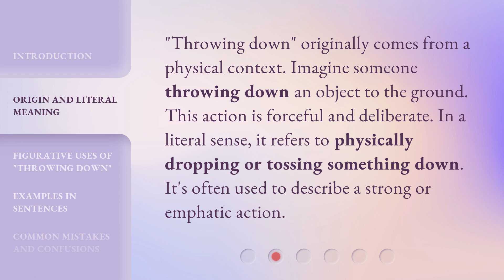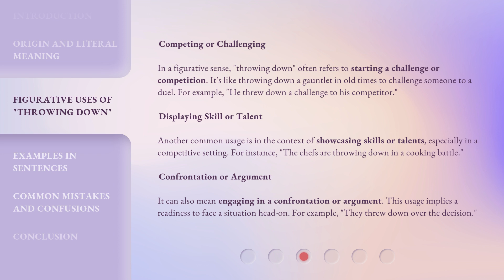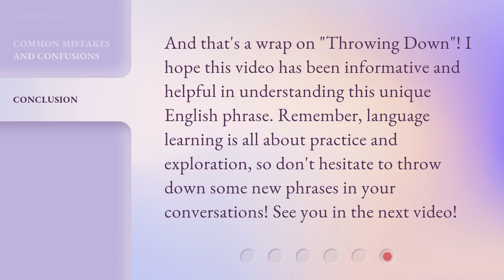Understanding the Phrase "Throwing Down"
Unlocking the Meaning: Throwing Down Explained • Curious about the phrase 'Throwing Down'? Join us as we delve into its origins, usage, and cultural significance. Discover its hidden meanings and gain a deeper understanding of this expressive expression.

00:00 • Introduction - Understanding the Phrase "Throwing Down"
00:29 • Origin and Literal Meaning
00:52 • Figurative Uses of "Throwing Down"
01:39 • Examples in Sentences
01:58 • Common Mistakes and Confusions